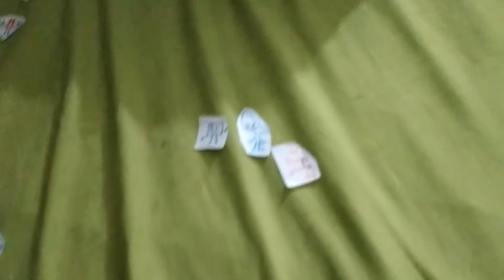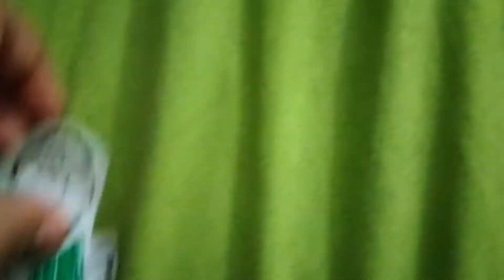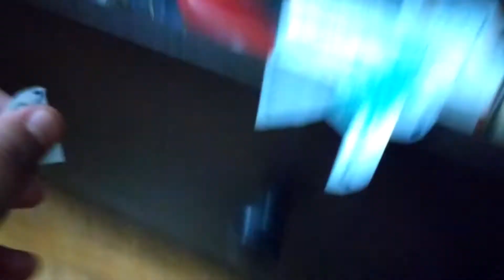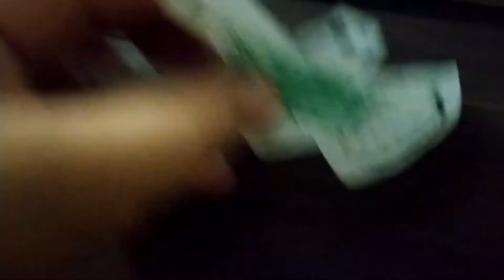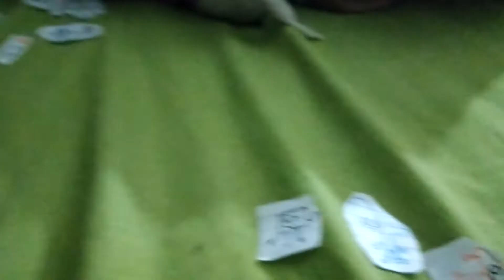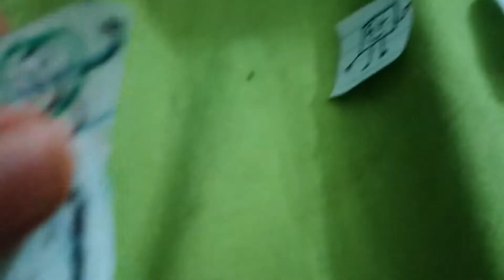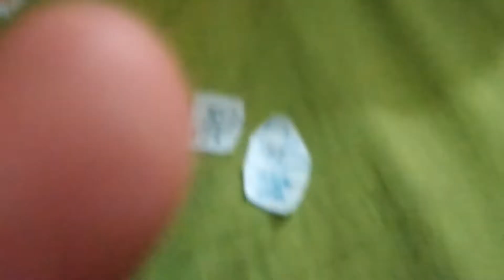cccwn 27 the paper fanale